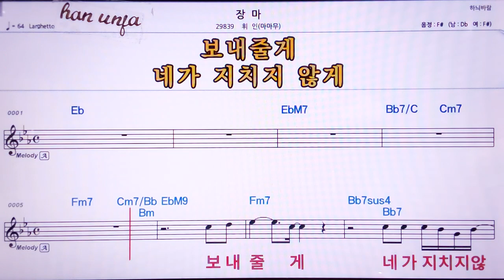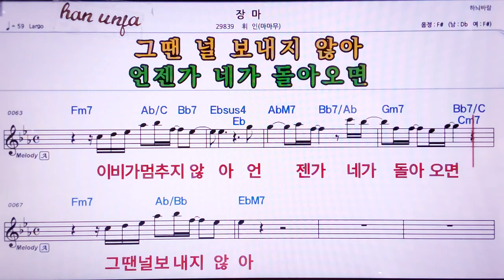💖장마/휘인(마마무) 👍MR,노래방, 악보, 코드,Karaoke With Sheet Music